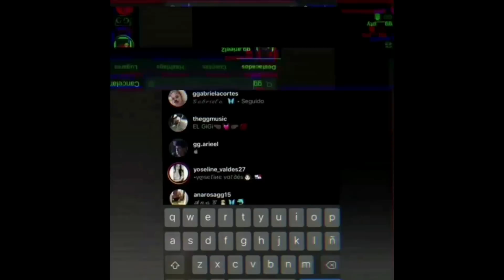TIPICASO MIXTAPE - DJ FELIX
DESCARGA NUESTRA APP PARA DISPOSITIVOS ANDROID

Siguenos @TheFoundationpty
🇵🇦 (The Foundation) 🇵🇦

🔥Veejays / Deejays 🔥

MIXES / SINGLES / DEPORTE / FARANDULA / ENTRETENIMIENTO / ENTREVISTA.